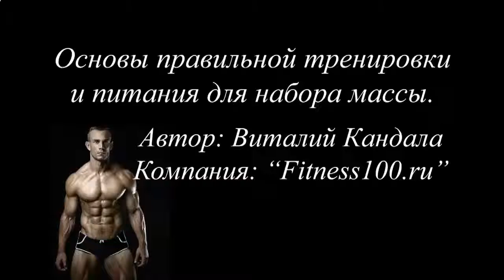КАК ДЕВУШКЕ НАКАЧАТЬ ПРЕСС